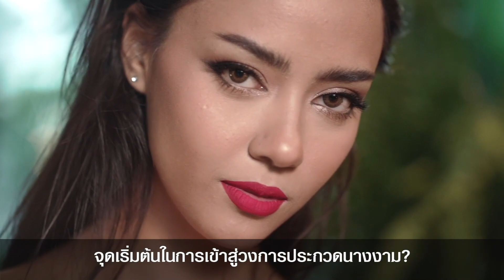ELLEEMPOWERSWOMEN | อแมนด้า ชาลิสา ออบดัม Miss Thailand Universe 2020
อแมนด้า ชาลิสา ออบดัม Miss Thailand Universe 2020 สาวเก่งคนแรกในโปรเจ็กต์ ELLEEMPOWERSWOMEN พร้อมแล้วกับการแบ่งปันพลังด้านบวกเพื่อสาวแอลโดยเฉพาะ!

Title : ELLEEmpowersWomen
Starring : Amanda Obdam
Film: JARUMOTORVEHICLE
Creative : Prin Singhaworawong
Stylist : Chonnikarn Ruengrithskul
Makeup Artist : Bandit Boonmee
Hair : Trin Din
Assistant Stylist : Napapach Sripatta, Kritthaphas Krirak
Clothes : POEM BKK Insomnia by Vara
Location : Sindhorn Kempinski Hotel Bangkok